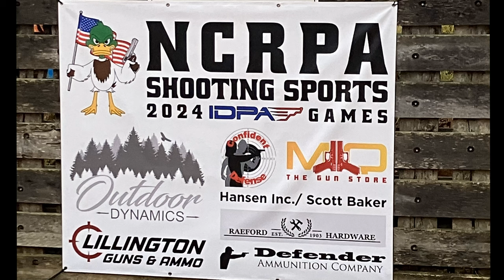NCRPA Shooting Sports 2024 IDPA Games at H2O Fowl Farms - Tier 2 Match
The first ever North Carolina Rifle and Pistol Association (NCRPA) IDPA tier 2 sanctioned match held at H2O Fowl Farms and powered by Outdoor Dynamics. The match was a lot of fun and I hope H2O Fowl Farms gets to keep hosting this match every year from now on.

The match being "tier 2" and "sanctioned" by IDPA means every stage is approved by them as well as other requirements that have to be met. Additionally, we got to earn an attendance point for the 2025 IDPA Nationals!

My match results:
9th Place CO/EX (of 12)
32 out of 57 CO Division
43 out of 109 Overall

Gear:
Walther PDP Match (Polymer) 9mm
ZR Tactical Brass Guide Rod & 15lbs Recoil Spring
Federal Syntech Action Pistol 150gr Ammo

for the personal range time and training!